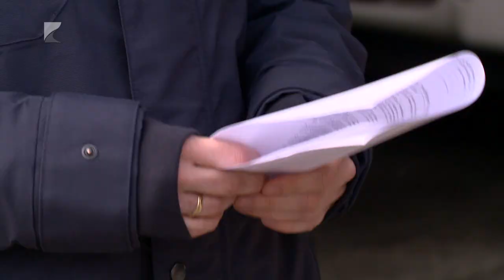Megnőtt a riasztások száma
Idén már több mint 130 szabadtéri tűzhöz riasztották a térségbeli tűzoltókat. A tavaszias időjárás miatt ugyanis sokan kezdték el a kerti munkákat Szabolcs-Szatmár-Bereg vármegyében is. Azonban, amíg ki nem zöldül a természet, és nem indul meg a növényekben az intenzív folyadékáramlás, a legkisebb szikra vagy hőforrás is hatalmas tüzek kialakulásához vezethet.